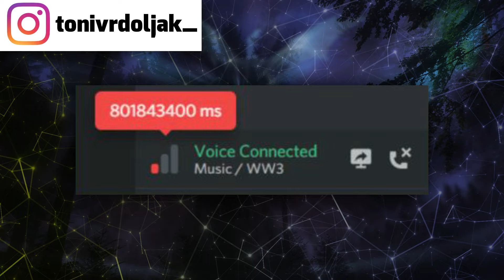A1 nije fora :(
A1 Hrvatska je najbrži privatni internet koji je Hrvatska ikada imala. I ne, ovo nije A1 reklama već samo sarkastična šala na račun ove mreže :)

zašto ste kupili vip? :'/

Serijal: 🔴 nije fora :(

Toni Baloni 2022.